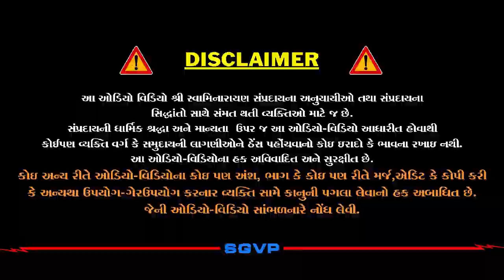પાંચ માળાનું નિયમ | Panch Malanu Niyam | Pu. Hariswarupdasji Swami | Daily Satsang